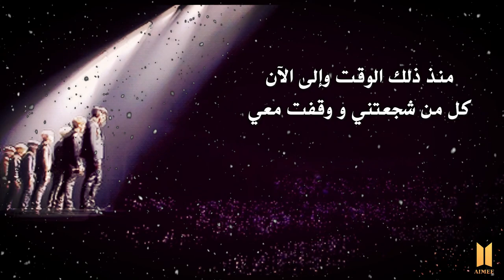رسالة من ايمي إلى الايميز 💜|| FROM AIMEE TO AIMEE'S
فايتينغ للإختبارات ♥
ربي يوفقكم بأعلى الدرجات ..

للتواصــــــــل ♥

الإنستــأ :
vaimee_@

تويتر :
_vaimee@